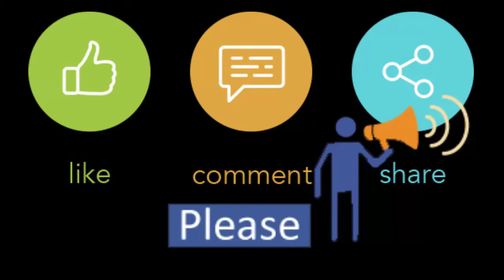Ladies COLLECTION New Shoes Imported product size 35 to 40